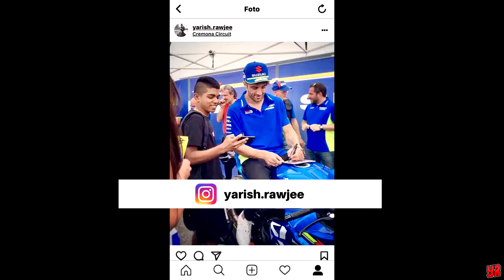SUZUKI DAY (Cremona circuit) Andrea Iannone / Kevin Schwantz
Suzuki day al Cremona circuit con Andrea Iannone e Kevin Schwantz

                               ATTREZZATURE:

-VIDEOCAMERE:    →    Nilox mini Wi-Fi, Canon,
                                         iPhone 6, Qumox SJ 4000
- COMPUTER:    →    MacBook Pro 2013 / Asus A54H
-EDITO CON:    →    Vegas Pro 15.0

                                          MOTO:

-LA MIA MOTO:    →    Sherco hrd 50 motard del 2010 (2t)
-ATTREZZATURA:  -CASCO:    →    LS2 Pioneer MX436
                                -GUANTI:    →    ALIKE Dragon